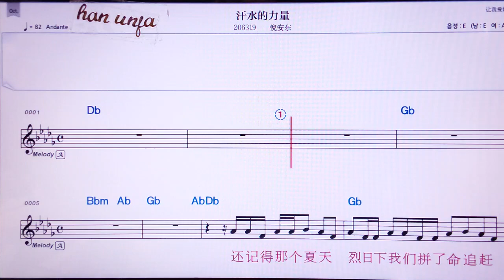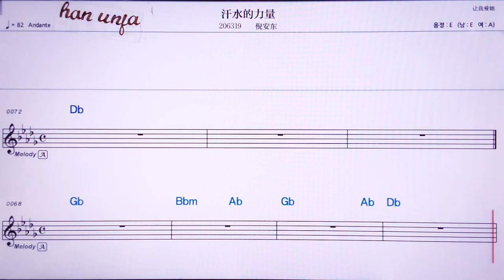💖한구이더리양/니안뚱 👍MR,유투브 노래방, 가라오케, 악보, 코드, 가사 ,Karaoke,반주